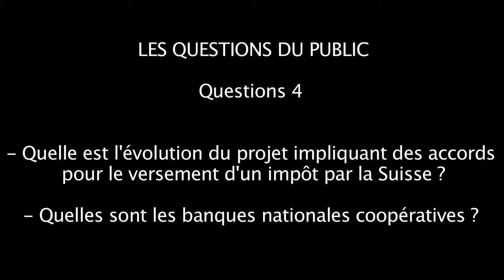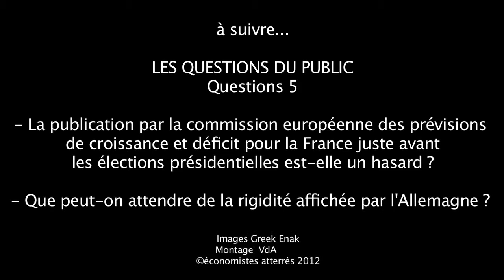09 Débat du 12 mai 2012 au Théâtre du Soleil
Les questions du public
Questions 4
- Quelle est l'évolution du projet impliquant des accords pour le versement d'un impôt par la Suisse ?
- Quelles sont les banques nationales coopératives ?

Pour en savoir plus et suivre l'actualité des économistes atterrés